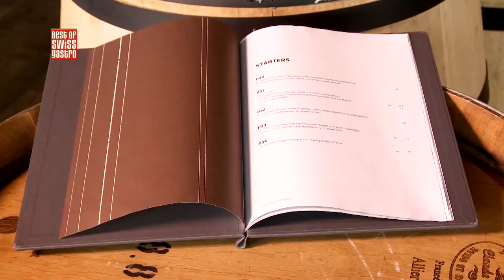Best of bewegt - Fachjury 2015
In dieser Sendung:

Die heutige Sendung dreht sich um die Best of Swiss Gastro Jury - wer sind sie, was machen sie und was bewegt sie? Auch wird ein neues Gastronomiekonzept vorgestellt.

Jurytag 2015
Der Best of Swiss Gastro Jurytag im Rückblick; worauf haben die Juroren geachtet und wie läuft ein Jurytag überhaupt ab?

Interview: Jurypräsident Fredy Angst
Fredy Angst ist seit der Geburtsstunde von Best of Swiss Gastro bei der Jury mit dabei. Er rekapituliert die vergangenen 12 Jahre; was hat sich bei Best of Swiss Gastro und auch in der Gastronomie verändert?

Reportage: Gastronomie auf Campingplatz
Das Pilotprojekt "Pier 11" auf dem Solothurner Campingplatz ist gestartet - das innovative Konzept wird vorgestellt.